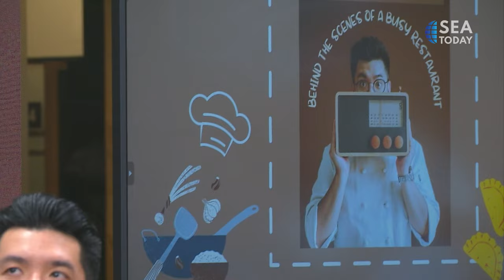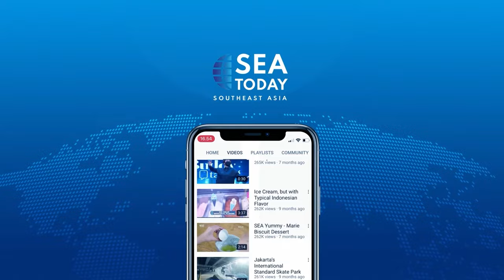Talkshow with Ray Janson: Behind The Scenes of a Busy Restaurant